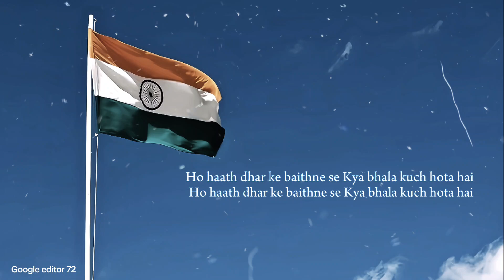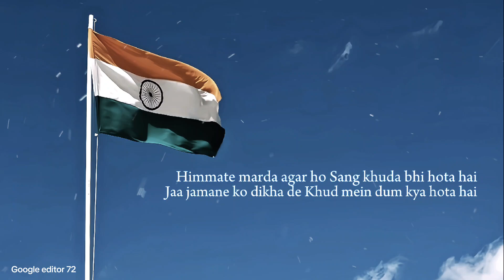Lehra do [Slowed & reverb + Lyrics] | Arijit singh | 83 | Independence day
🔹🔹🔹🔹🔹🔹🔹 This is 4k video   🔸🔸🔸🔸🔸🔸🔸
app Used – Cape cut
Edited by –@Google Editor 72
song – lehra do
singer – arijit singh
song credit – Zee music company
kripya karke mere video copy na kijiye
agar aapko Mera video copy karna hai toh mujhe description mein credit dijiye Mera channel ka Naam likhkar.